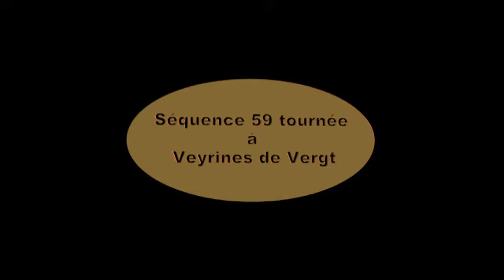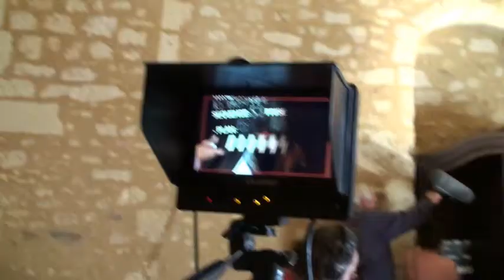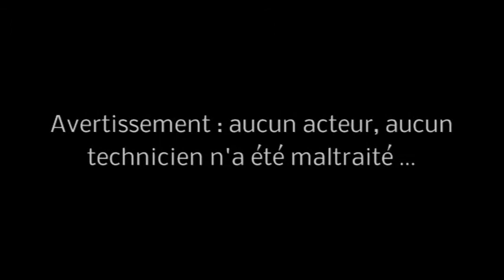LR Séq 59 du 2017 10 16